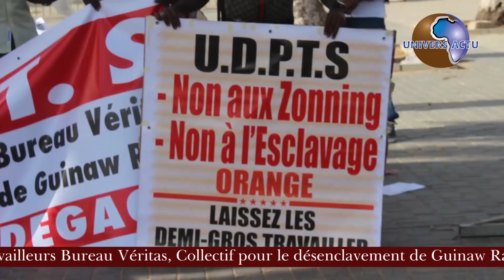Le collectif des ex travailleurs licenciés du Bureau Véritas dénonce le silence de l’Etat